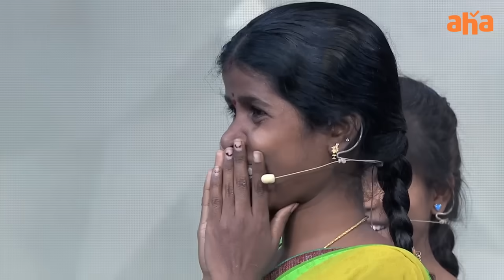Sam Jam | Spreading Happiness | Samantha Akkineni | Vijay Deverakonda | Watch on AHA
Life is full of memories, emotions & smiles 😊
Save your memories, unleash your emotions & spread the smiles :)
Stream SamJam now on ahavideoIN.